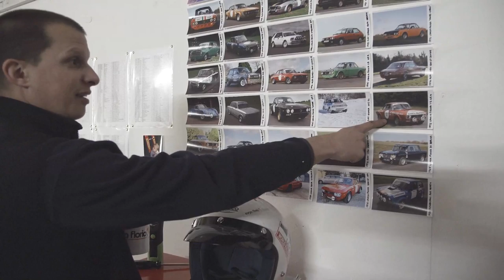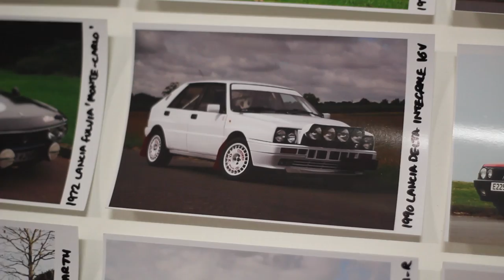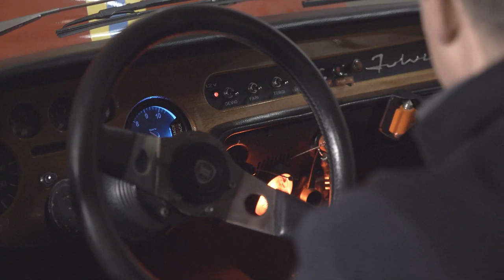Work vs Love: Restoring Vintage Rally Cars - /DRIVEN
A few years ago Jamie Martin left the world of normal employment and followed his love of Lancia rally cars. He opened a shop restoring them. This is his story.

/DRIVEN was filmed, directed, and edited by Adrian Larkin.

Special thanks to Jamie Martin for the access to his amazing Lancias.